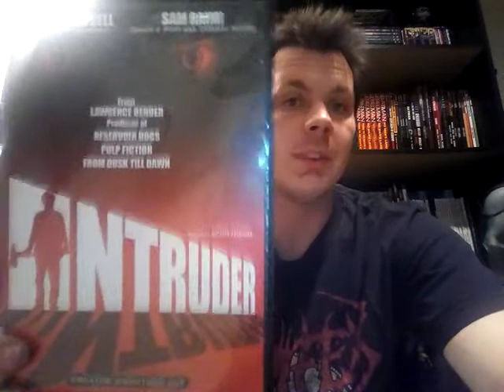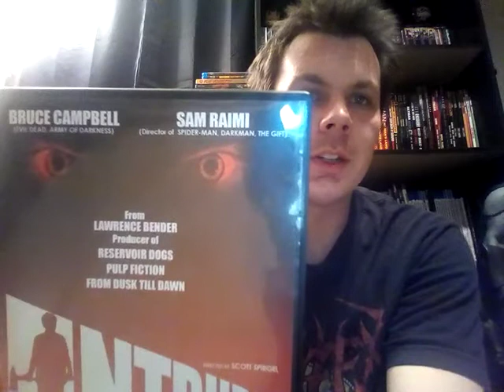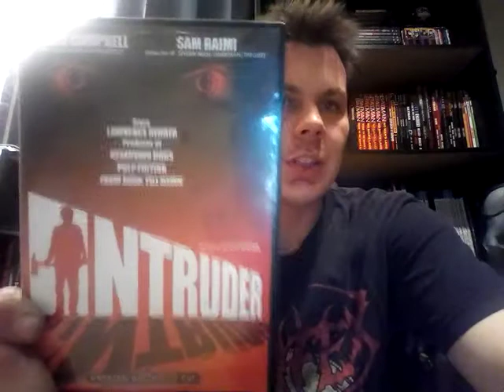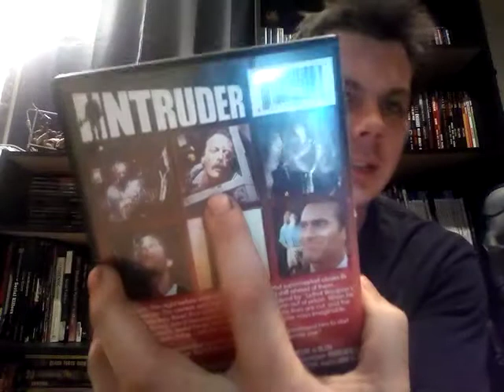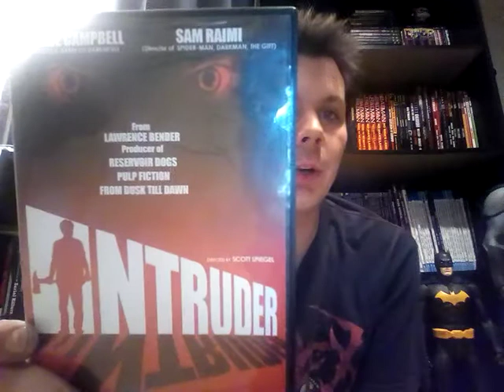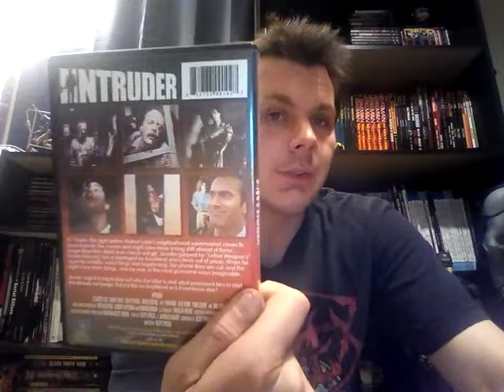Intruder (1989) Slasher Movie Review (a fun, underrated '80s slasher flick!)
I just realized I totally forgot to mention who the killer was... Oh well, spoiler free!

Released in 1989, the end of the decade of Slasher Films, Intruder is one of the best examples of the gebre! With great kills and gore, unique camera work, and a fun cast, this movie is a must have in your horror collection!
It's the last night of business for a small grocery market, before it's sold off and closed forever, Jennifer's unstable ex boyfriend is also free from prison, as the young night crew is closing up for good, they are killed off one by one. Is it the ex boyfriend, a disgruntled employee, find out in INTRUDER!

If only Sam Raimi and Bruce Campbell were ACTUALLY in it!!